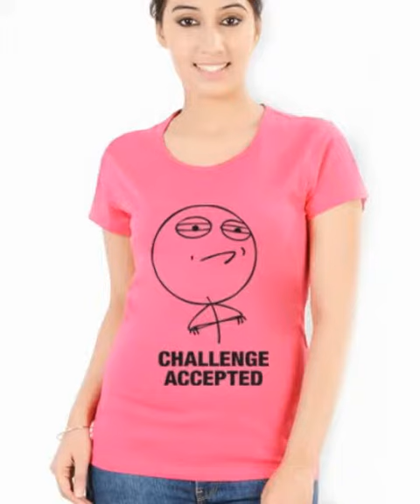Funny T Shirts for Women and Girls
NEEVOV offers funny design t shirts for women and girls at affordable rate which are available with 8 different colours and five different sizes.